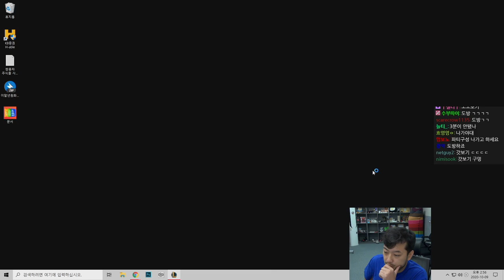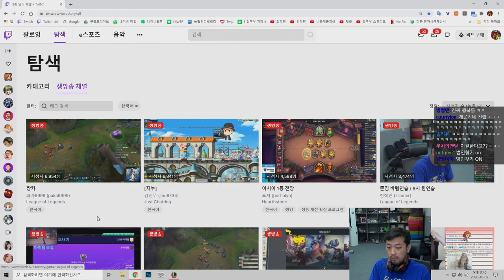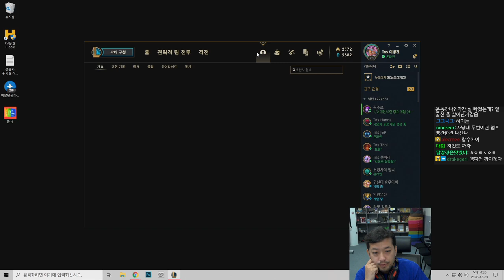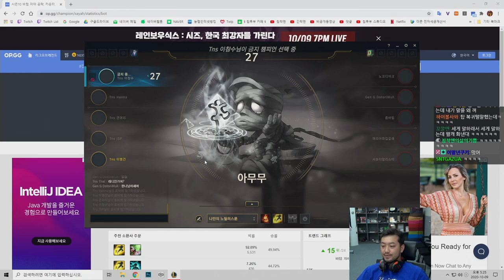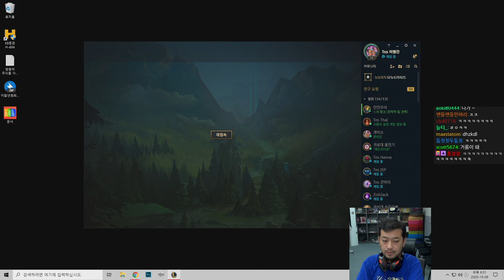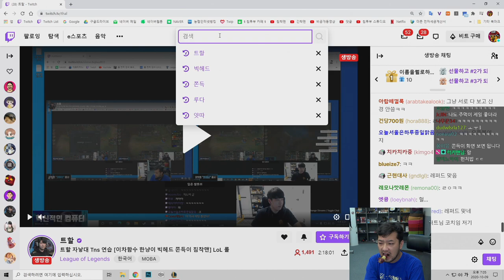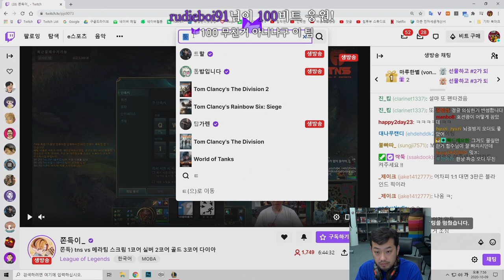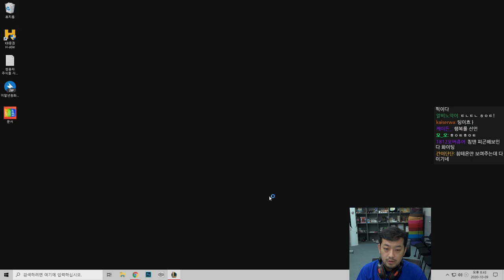2020년 10월 09일 1부 | 롤 자낳대 팀 연습